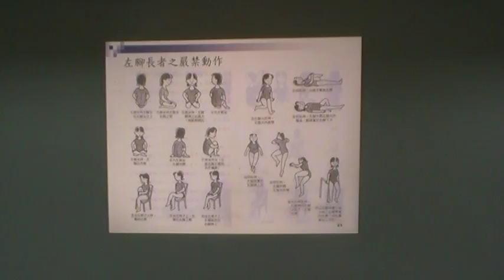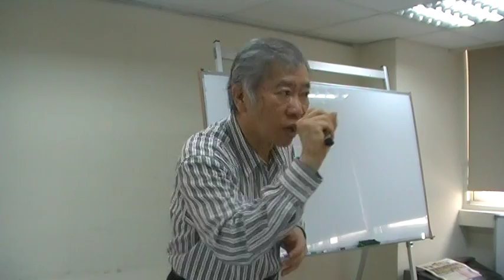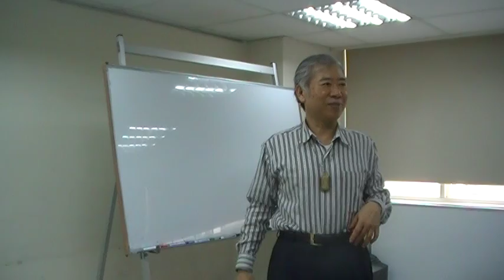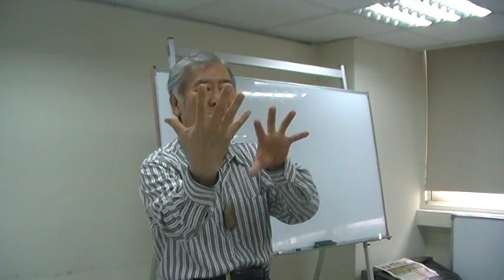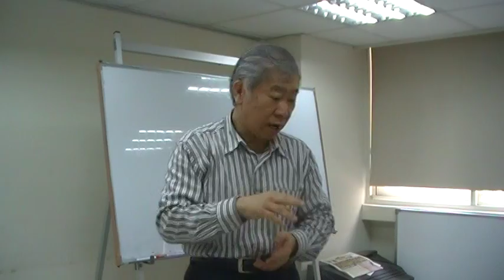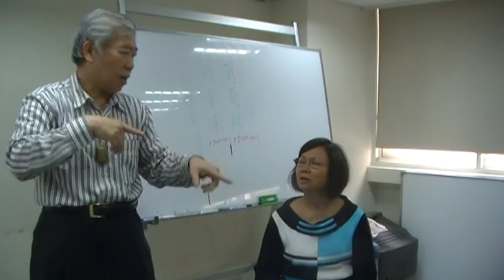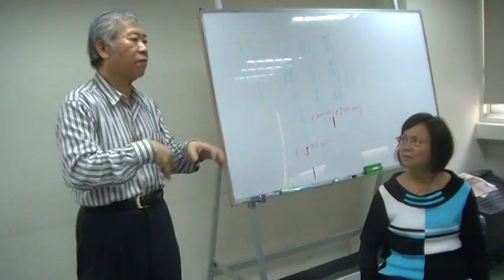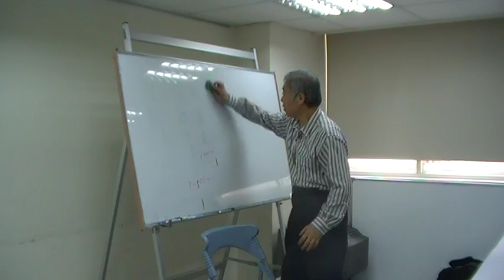林克彥：礒谷式療法揭示日常嚴禁動作是預防醫學的概念 MOV1D5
髖關節矯正 健康的第一步 林克彥 台灣律動正體養生協會理事長